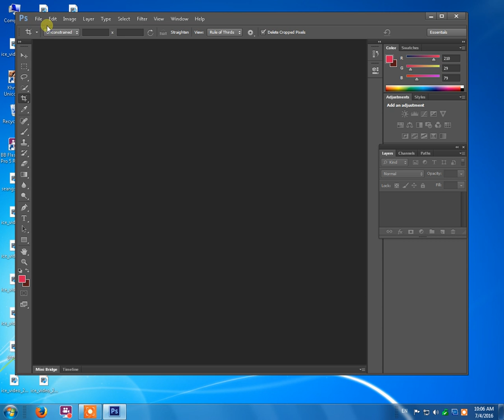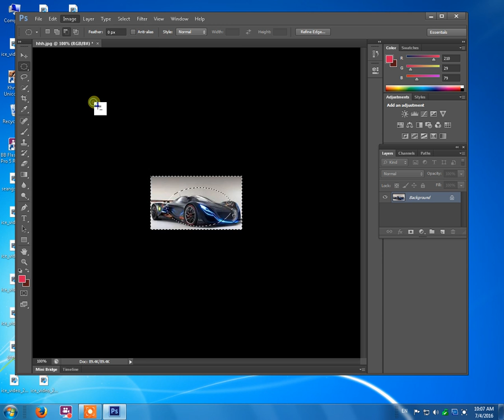ouer chantea cropping